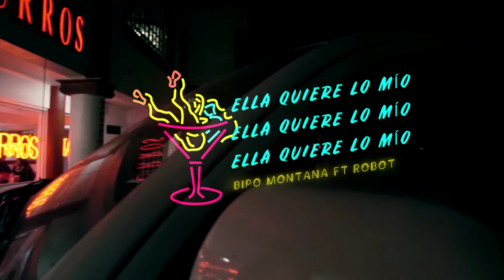Bipo Montana - Ella Quiere Lo Mio ft. Robot95 (Instrumental Oficial)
Produced by Fly Boys Beats